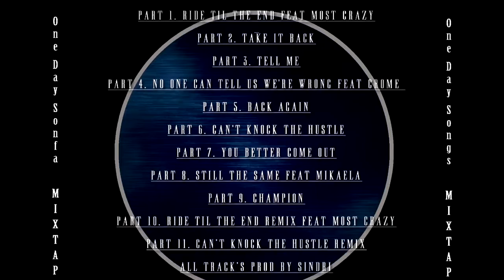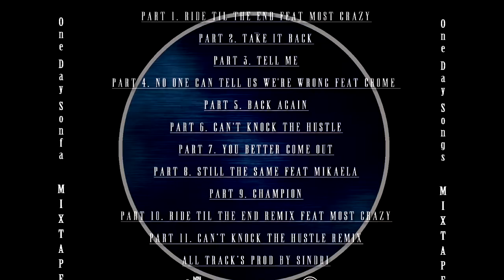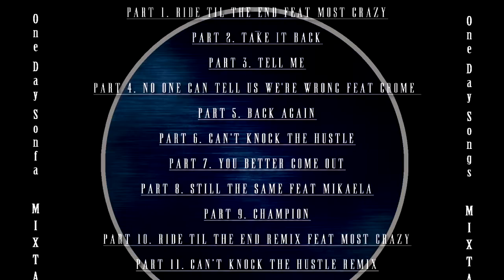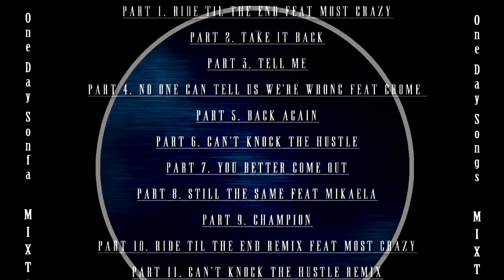03 - D.T & Sindri - Tell Me - One Day Song Part 3 (Prod By Sindri)